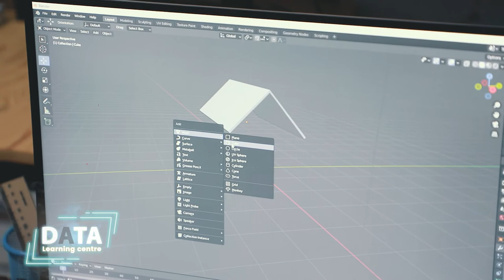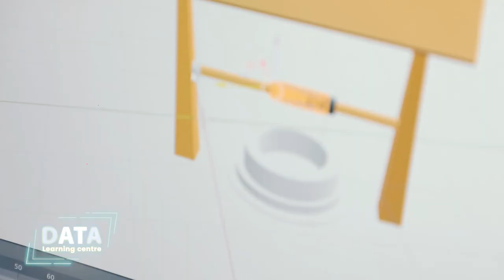Intilish bo‘lsa har narsaning iloji bor │ Sardorbek Ruzmetov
"DATA" innovatsion o'quv markazida "Vizual effektga asoslangan video montaj" kursining 2-oyida o'qib kelayotgan Sardorbek Ruzmetov VFX mutaxassisi bo'lishni maqsad qilgan.

Videoda Sardorbek tomonidan Blender dasturida yaratilgan 3D modelni ko'rishingiz mumkin. Bu modelni yaratish uchun 1 soat vaqt sarflangan.